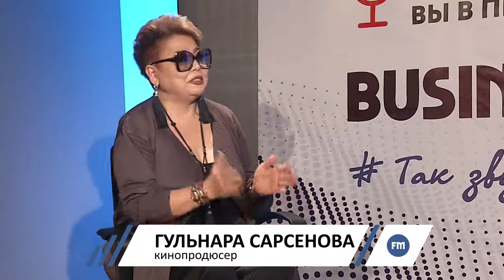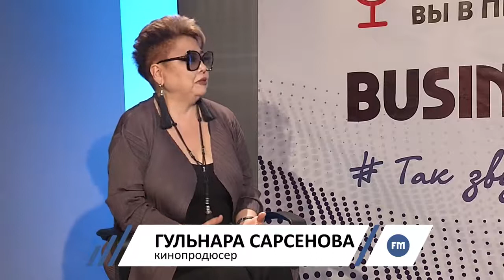Гульнара Сарсенова: Кино должны делать профессионалы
Гульнара Сарсенова, пожалуй, одна из самых известных персон в мире казахстанского кино, обладатель почетного звания «Человек года в Азиатском кино». Ее работы добивались успеха в Берлине, Каннах, Монреале, Лондоне, Пусане и других кинофестивалях класса «А». В профессиональной карьере Гульнары Болатовны есть номинация на "Оскар" и два выдвижения в шорт-лист на эту самую престижную кинопремию мира. Она, безусловно, специалист с большой буквы, но какая же она вне жизни в большом кино, именно с этого вопроса и начался разговор корреспондента "Бизнес ФМ" c главой Государственного центра поддержки национального кино.